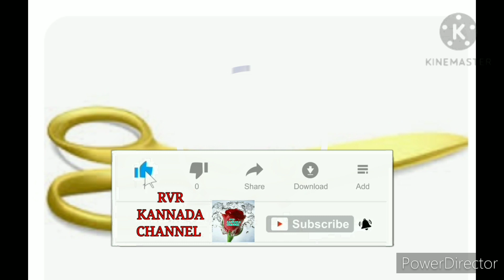ನೀವು ಬಟ್ಟೆ ಹೋಲಿತಿರಾ? ನೀವು ಕತ್ತರಿಯನ್ನು ಬಳಸ್ತೀರಾ? ಹಾಗಾದ್ರೆ ಅದು ಮಂಡಾಗಿದೆ ಅಲ್ವಾ? ಶಾರ್ಪ್ ಮಾಡಲು ಹೀಗೆ ಮಾಡಿ.